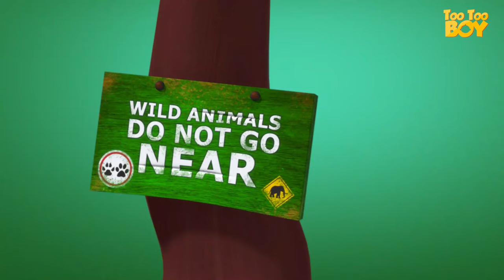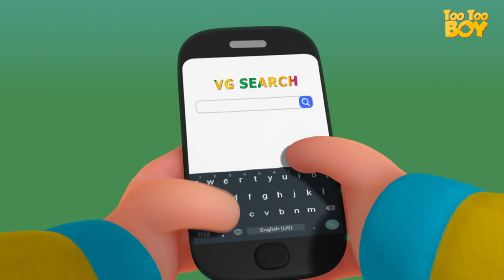Carousel Ride Episode | TooToo Boy | Funny Comedy Kids Shows | Cartoon Animation For Children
Carousel Ride Episode | TooToo Boy Show | Videogyan Kids Shows | Cartoon Animation For Children